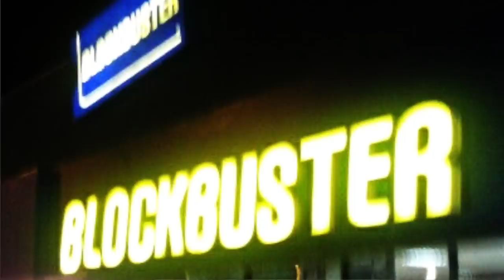Los DVD´s PERTURBADORES que se encontraron en un BLOCKBUSTER ABANDONADO 😳 nadie los debe ver jamás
Los quiero :)!